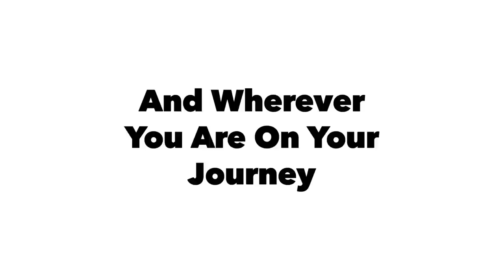Driving Back To BC Got Me Thinking About My Beard & Where Is All The Wildlife?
to

Jeff Hipson
1771 Robson St. Suite 293
Vancouver, BC  Canada
V6G1C9